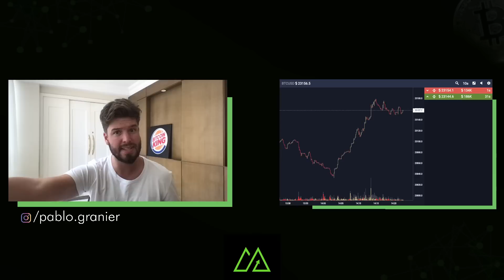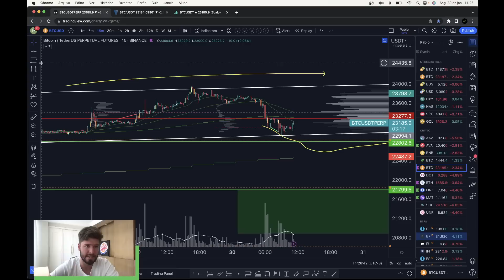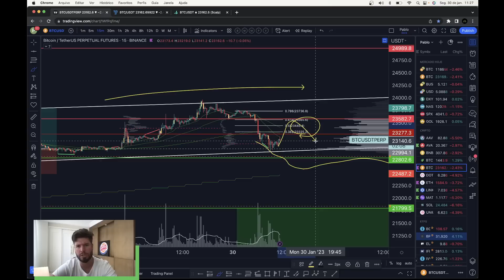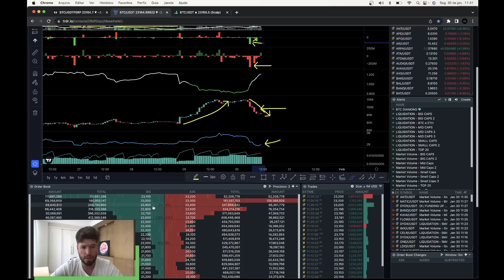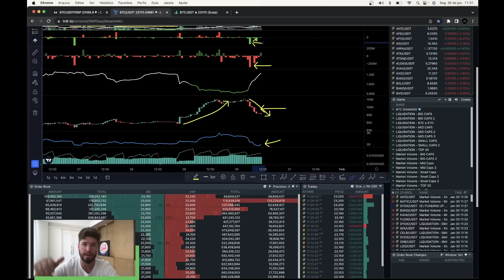BITCOIN NÃO CONSEGUE PASSAR DE 24K: E AGORA? - Análise Técnica/Sentimento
🔻 BELO TRADE INVESTIMENTOS - Entre no nosso escritório ao vivo 🔻